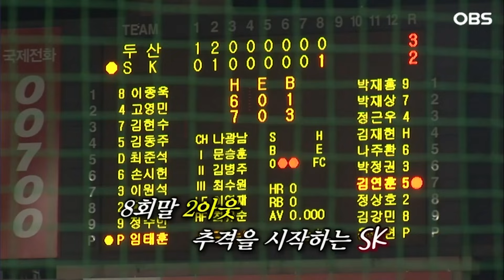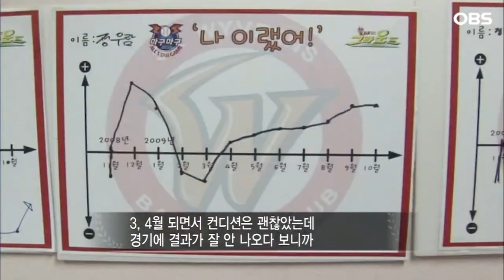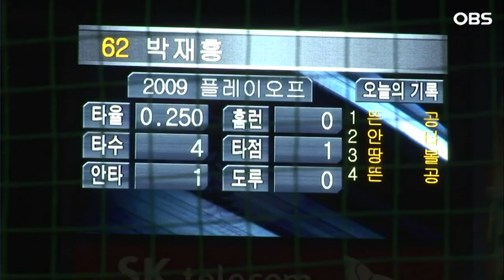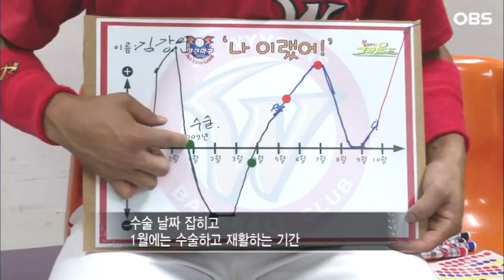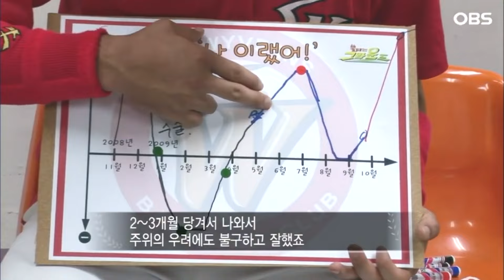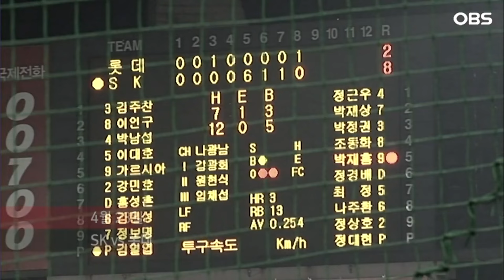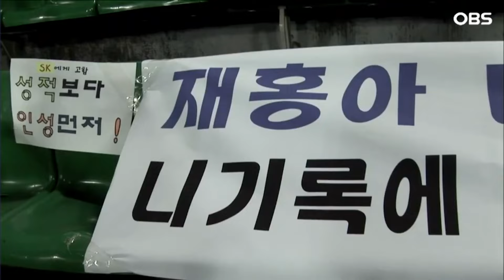[불타는 그라운드2] SK 왕조시절부터 SSG에 이르기까지... 최고 외야수 '김강민'의 비결은?